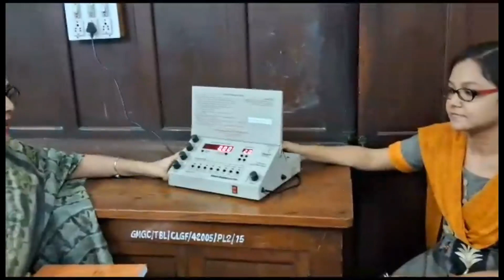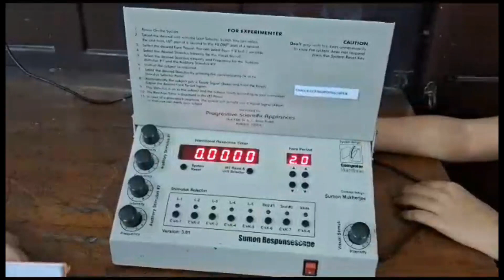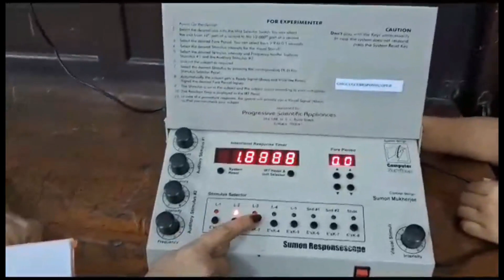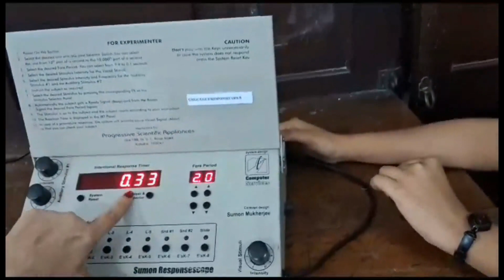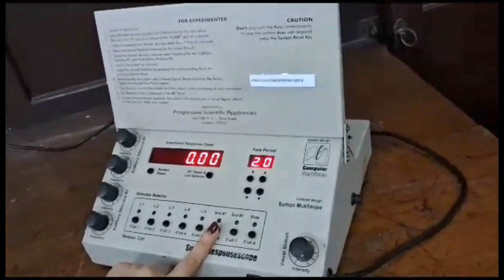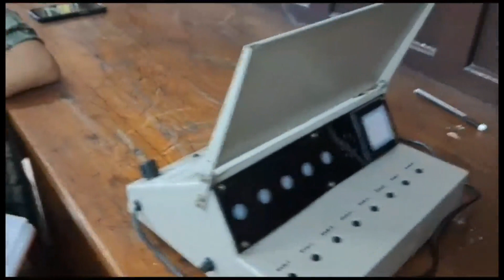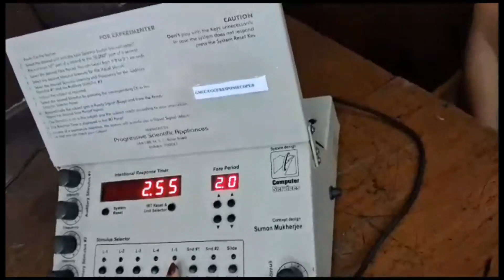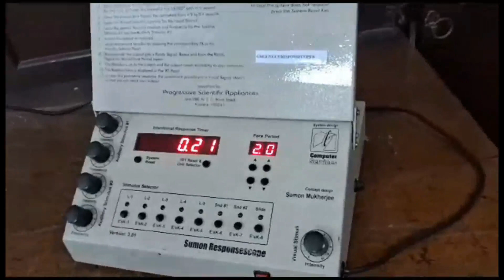Experiment on Reaction Time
Undergraduate CBCS psychology